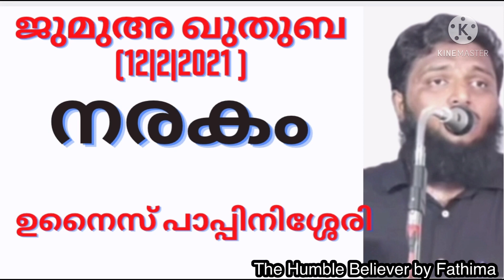ജുമുഅ ഖുതുബ |unais pappinissery new speech |നരകം |heart touching speech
Motivational speech
Unais pappinissery new speech